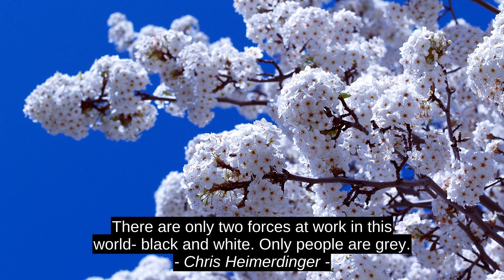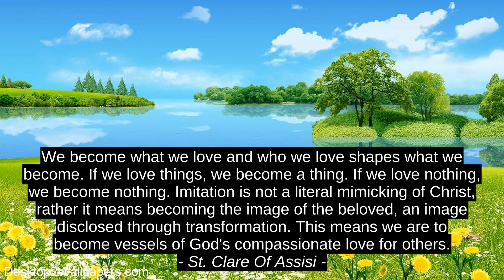Top 5 Quotes - Leo F. Buscaglia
St. Clare Of Assisi, Sahil Banga, Doris Perdue-Johnson, Chris Heimerdinger, Leo F. Buscaglia, Leo_F_Buscaglia, citation, encouragement, quotes, leading, prime, best, premium, success, finest, inspiration, top, motivation, terrific